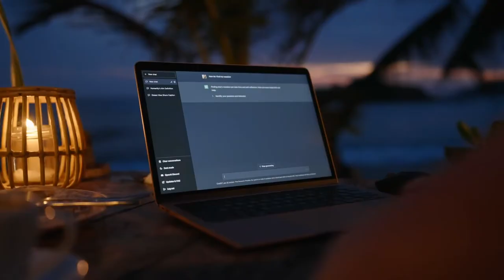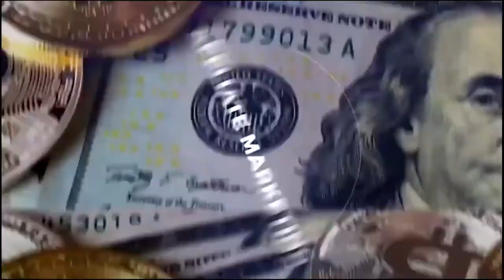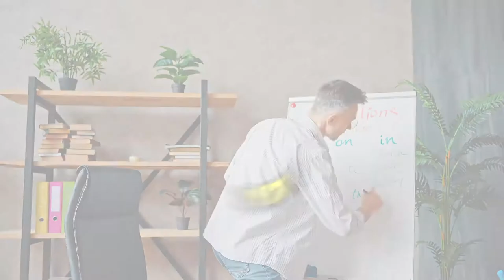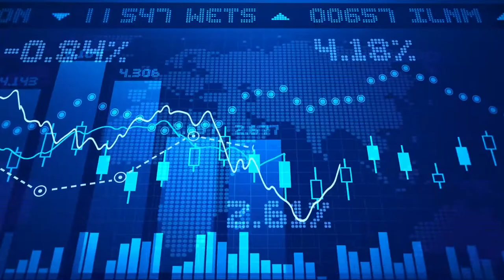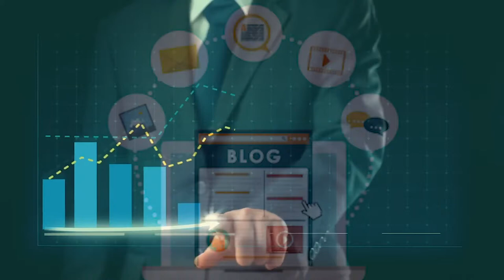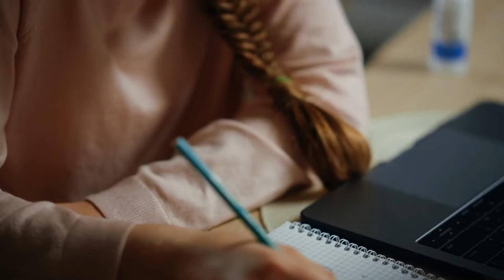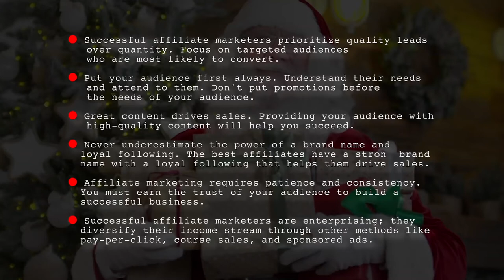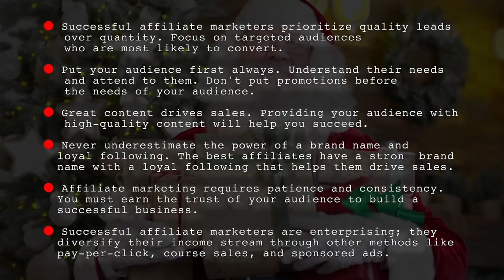The Journey of 5 Affiliate Marketers Turned Millionaires!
The Journey of 5 Affiliate Marketers Turned Millionaires takes you on an inspiring ride through the lives of five incredible individuals who transformed their lives by mastering the art of affiliate marketing. In this captivating video, we delve into the strategies, trials, and triumphs that led these ordinary individuals to achieve extraordinary success.

Learn how these affiliate marketers started from humble beginnings, faced countless obstacles, and overcame adversity to reach millionaire status. Gain valuable insights into the mindsets, tactics, and tools they utilized to build their empire and secure their financial freedom.

Discover the secrets behind their success as they unveil their innovative approaches, effective marketing techniques, and unique methods for generating massive affiliate commissions. Whether you're a beginner or an experienced affiliate marketer, this video provides valuable tips, strategies, and case studies that can exponentially boost your earnings.

Join us on this motivational journey as we delve deep into the lives of these affiliate marketing millionaires and extract the actionable wisdom they are willing to share. This video will empower you to take control of your financial future, showing you that earning millions as an affiliate marketer is not only possible but also within your reach.

Don't miss this opportunity to learn from the best in the industry. Watch "From Rags to Riches: The Journey of 5 Affiliate Marketers Turned Millionaires" now and unlock the potential to transform your life. Start your own journey toward financial success today!

0:00 - INTRO
1:33 - MARKETER 1
2:46 - MARKETER 2
3:48 - MAKETER 3
5:08 - MARKETER 4
6:06 - MARKETER 5
7:30 - LESSONS PICKED
8:37 - OUTRO
IGNORE